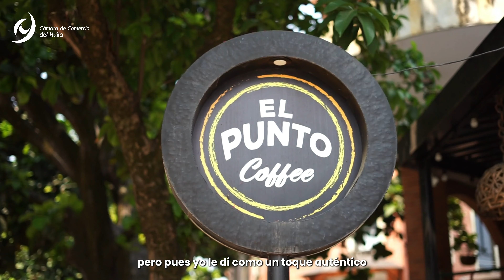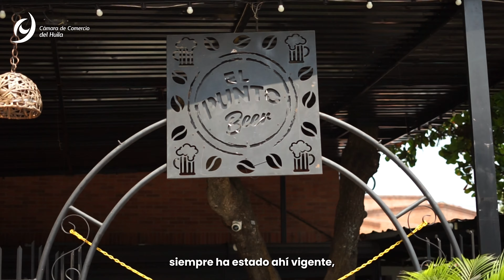El punto Coffee and Beer | Cámara de Comercio del Huila